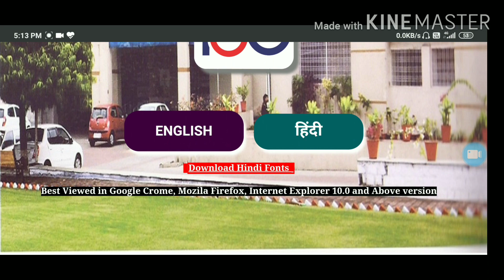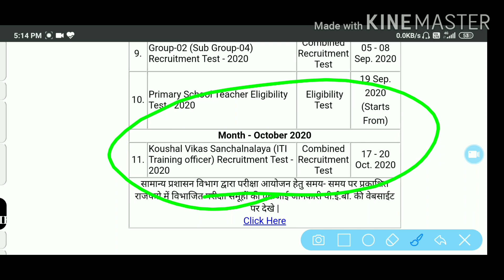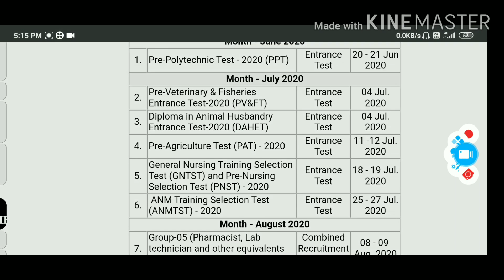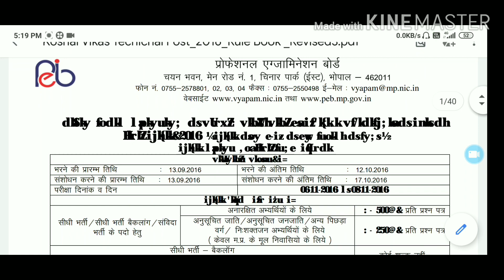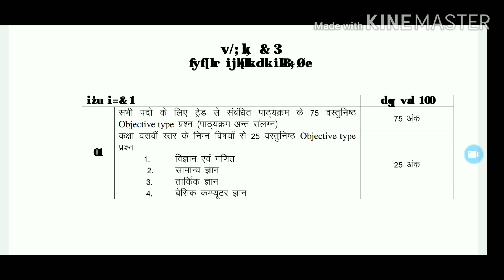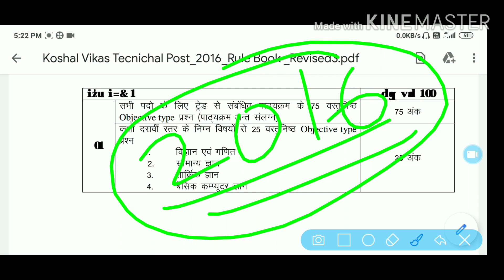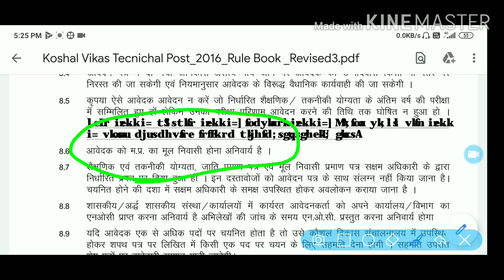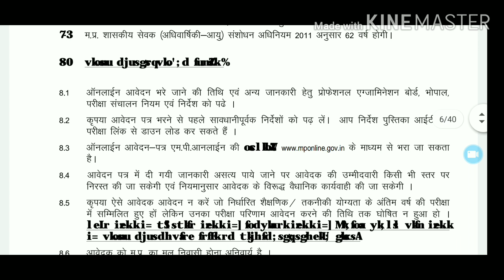MP ITI TRAINING OFFICER UPCOMING RECRUITMENT 2020, ITI TRAINING OFFICER SYLLABUS, OLD PAPER LINK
💥💥 PEB OFFICIAL WEBSITE LINK

🔥🔥 ISRO PREVIOUS 5 YEARS QUESTION PAPER LINK

💥💥 NPCIL  PREVIOUS YEARS QUESTION PAPER (FITTER TRADE) TECHNICAL / NON TECHNICAL

💥💥 💥NPCIL (OPERATOR POST ) PREVIOUS YEARS QUESTION PAPER

💥💥 ISRO (LPSC) PREVIOUS YEARS QUESTION PAPER

💥💥 TECHNICAL MCQ MOST IMPORTANT THEORY QUESTIONS 200MCQ PDF

💥💥👉  MATH BOOK'S ________

💥💥👉 REASONING_________

Video covering -
Iti to previous years
 Question paper link
_Officer_paper_syllabus